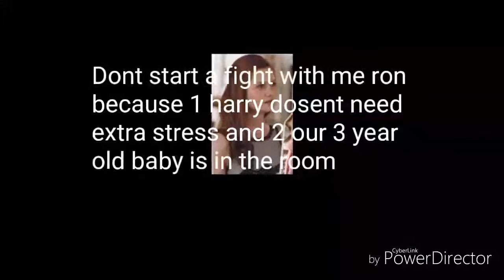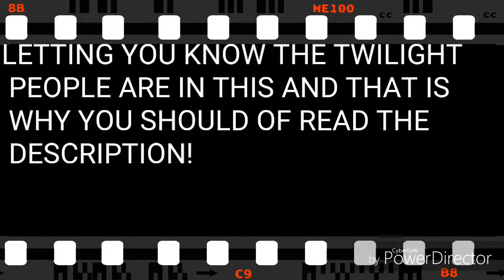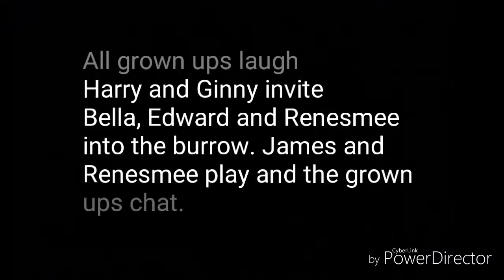Series 1 episode 2 *SEE DESCEIPRION BOX*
This one has the twilight characters in it such as Renesmee, Edward and Bella Cullen. Next episode will also have some Twilight characters in it